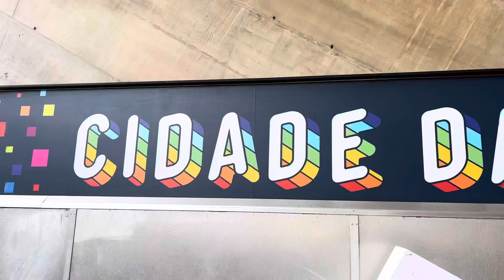O que fazer na Barra da Tijuca - Rio de Janeiro | Cidade das Artes [Ponto Turístico na Barra]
Passeios e atrações pelo Rio de Janeiro, pelo mesmo preço do local e podendo parcelar (atendimento em português 24h por dia):

A Cidade das Artes é um complexo cultural localizado no Rio de Janeiro, no coração da Barra da Tijuca. Inaugurada em 2013, tem uma das maiores salas de concertos existentes no Brasil. É considerada um dos principais centros de espetáculos musicais do estado do Rio de Janeiro